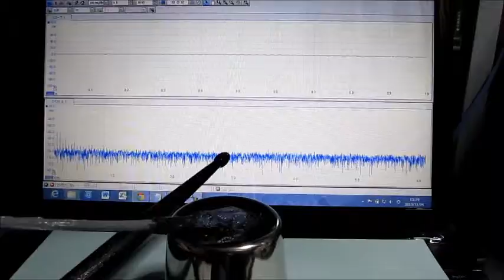超音波テスター Ultrasonic tester （超音波システム研究所 Ultrasonic-labo）